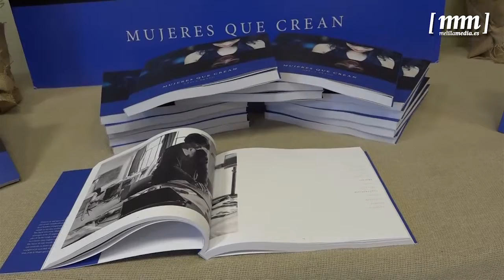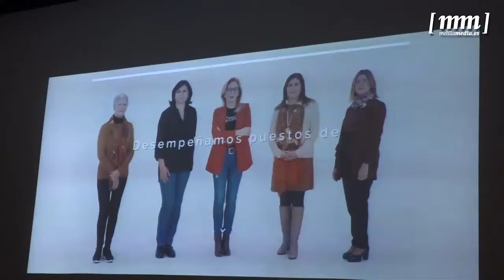‘Mujeres que crean’ ensalza el trabajo de la mujer a través del tiempo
El Club Marítimo ha acogido la iniciativa ‘Mujeres que crean’, en el que se ha celebrado tres actos donde la mujer ha sido la protagonista. Una iniciativa inspirada en la obra homónima de Grela Bravo, presentada en este acto, y en el que se refleja la biografía de 25 mujeres, con edades comprendidas entre 20 y 90 años, que han destacado en distintas ramas artísticas como la pintura, el dibujo o la cocina.